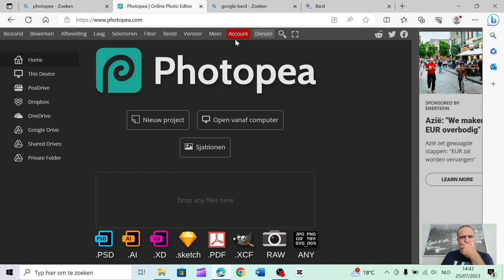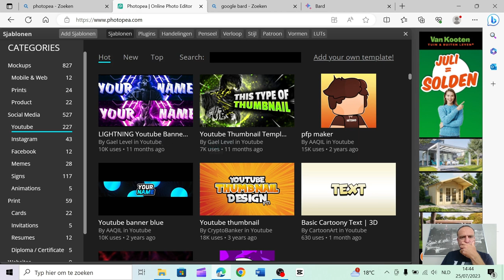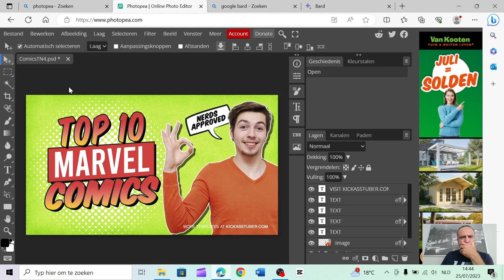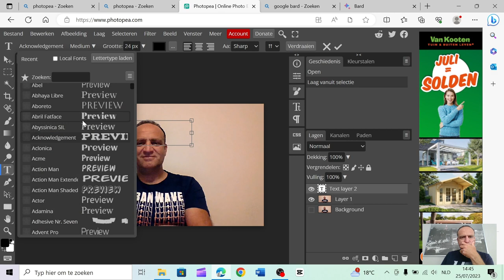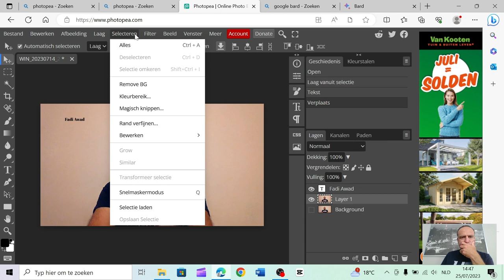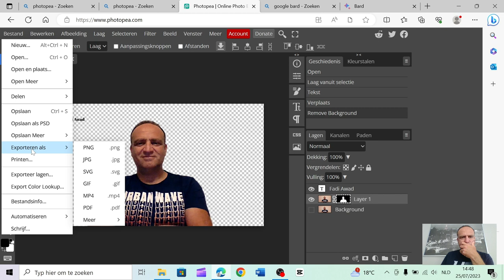Het beste alternatief voor Photoshop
Photopea is een gratis online fotobewerkingsprogramma dat veel lijkt op adobe photoshop Het is een geweldige tool voor iedereen die zijn foto's wil bewerken zonder een duur programma te hoeven kopen. Photopea is beschikbaar in meer dan 20 talen en wordt gebruikt door miljoenen mensen over de hele wereld.

Een van de beste dingen van photopea is dat het heel eenvoudig te gebruiken is. Zelfs als je nog nooit eerder een fotobewerkingsprogramma hebt gebruikt, kun je snel aan de slag met Photopea. Het programma heeft een duidelijke interface en een intuïtieve gebruikersinterface.

Photopea heeft een breed scala aan functies, vergelijkbaar met Adobe Photoshop. Je kunt je foto's bijsnijden, roteren, bijsnijden, belichten en kleuren aanpassen, en nog veel meer. Photopea heeft ook een aantal geavanceerde functies, zoals laagmaskers, vectoren en tekst.

Photopea is een geweldige tool voor iedereen die zijn foto's wil bewerken. Het is gratis, eenvoudig te gebruiken en heeft een breed scala aan functies. Als je op zoek bent naar een goede fotobewerkingsprogramma, raad ik Photopea ten zeerste aan.

Hier zijn enkele van de voordelen van Photopea:

Gratis te gebruiken
Eenvoudig te gebruiken
Een breed scala aan functies
Beschikbaar in meer dan 20 talen
Wordt gebruikt door miljoenen mensen over de hele wereld
Als je op zoek bent naar een goede fotobewerkingsprogramma, raad ik Photopea ten zeerste aan.

Youtube-minatuur gemaakt met Photopea